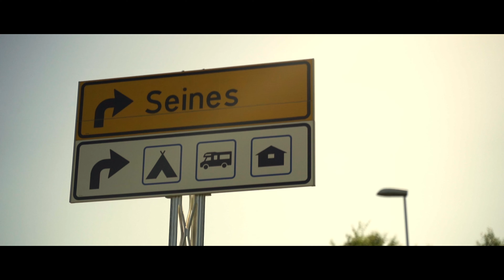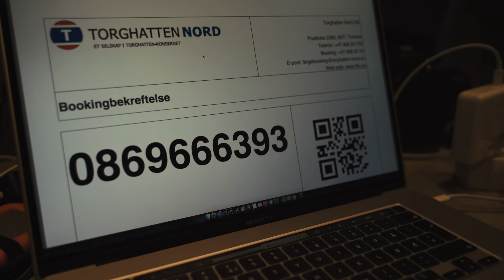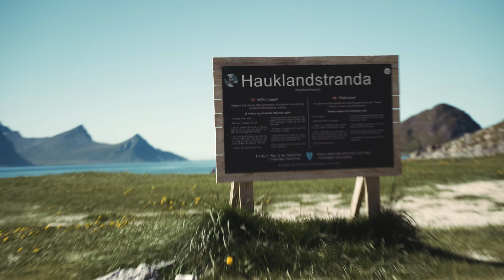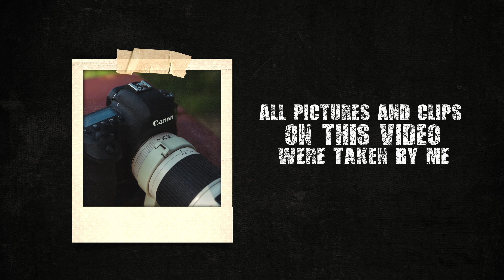LOFOTEN, NORWAY ROADTRIP (Captured Moments 4K)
LOFOTEN, NORWAY ROADTRIP (Captured Moments)

A month ago our family went on an amazing roadtrip from Oslo to Lofoten, Norway. 🇳🇴 It was a special journey for us because we’ve never been in the Northern parts of Norway and we have never tried road-tripping on a motorhome (RV) before. The trip was even more special with the fact that we got the chance to celebrate my parents’ 22nd anniversary while also celebrating my mother’s 40th birthday. All of these happened in the span of 1 week. I had the opportunity to film this amazing event and I really hope you guys like this documentary/vlog/movie that I made for all of you and as-well as a small gift for my parents. ❤️